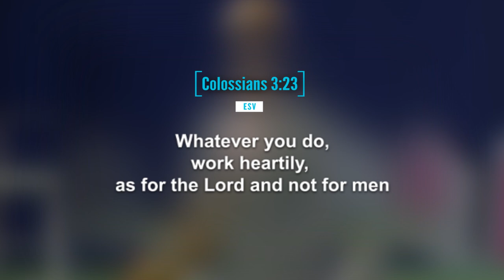Preparing for God's Blessings: Know Him, Know His Principles – Words of Wisdom by Prophet Issaka.